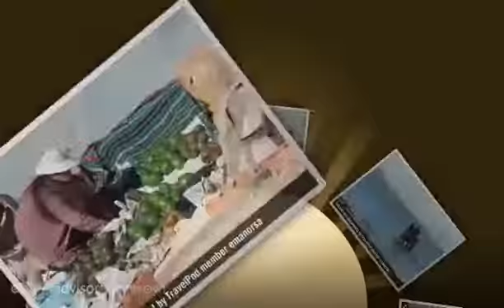"Ruta al Est" Emanorsa's photos around Punta del Est, Uruguay (punta dell'est argentina)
Preview of Emanorsa's blog at TravelPod.